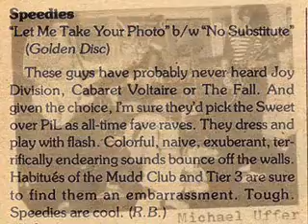A8 Speedies - No Substitute